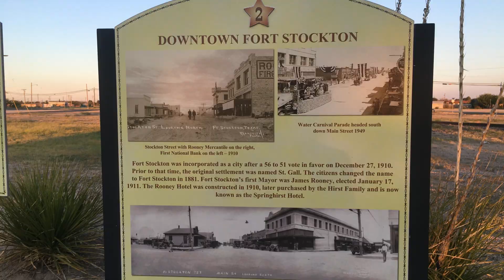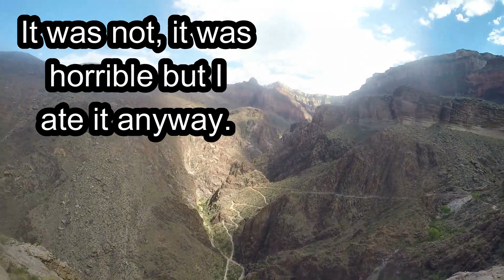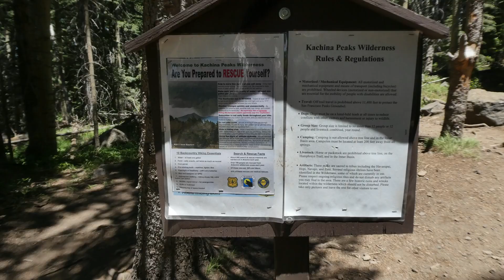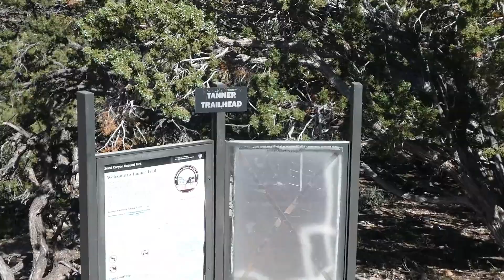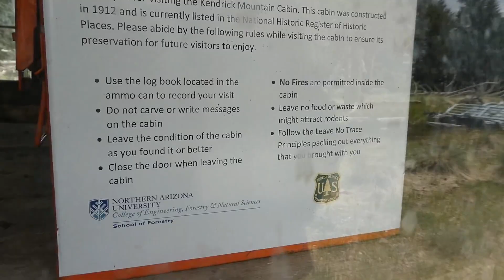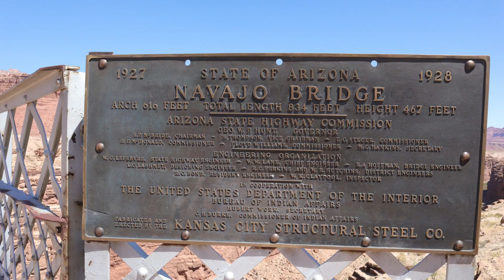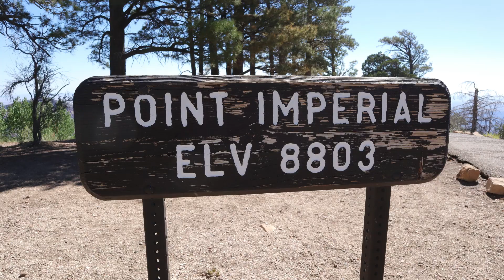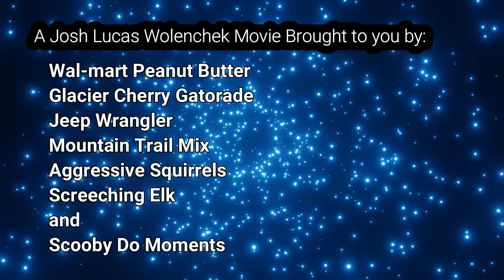My Awesome Adventure 2023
My 5 weeks of hiking and driving through Arizona & Utah, hiking the Grand Canyon, Zion National Park, Humphreys Peak, Kendrick Peak, Sand Hollow, Navajo Lake and more.